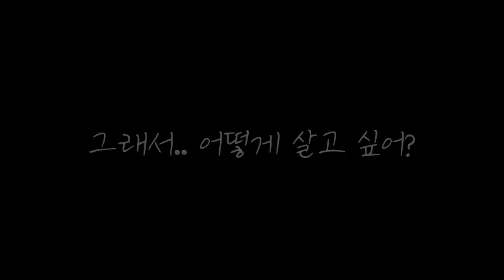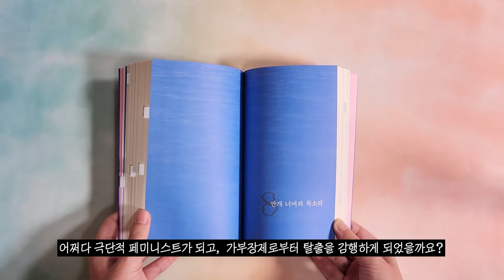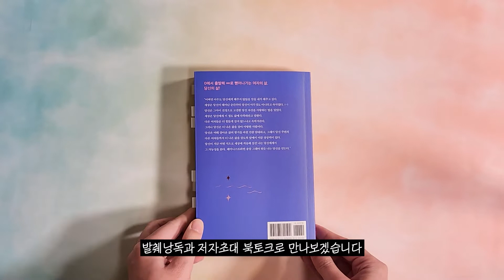[Korean Audiobook] 결혼 권하는 사회에 탈혼으로 답하는 이유, 유혜담 『탈혼기』 낭독 & 소개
그 정도면 행복한 삶이라고, 만족하고 살라고 여자들을 주저앉히는 세상에게 날리는 시원한 한 방! 감히 더 나은 삶을 상상하고 실천하자고 외치는 이 여자의 이야기가 궁금하지 않으십니까.

유혜담 『탈혼기』(별세계) 를 만나봅니다.